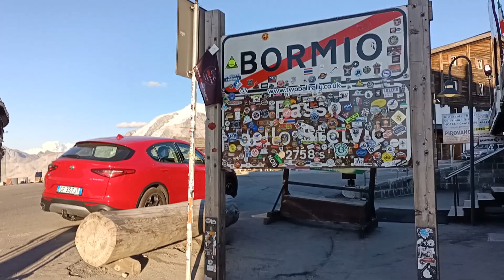😤 Prim contact cu soferii italieni..🚘 si Dolomitii | EP 4 | Excursie Europa 5000km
Azi trecem in Italia si facem o mica incalzire inainte de Pasurile Alpine din Dolomiti.
Vizionare placuta !

Cum poti sa sustii canalul ?
1. Lasa reclamele sa ruleze.

Ce folosesc?
Auto : Vw Golf 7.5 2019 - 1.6 TDI 115CP DSG7
Moto :  Aprilia Pegaso Strada 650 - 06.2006
Video : Gopro Hero 8 Black 1080p 60fps superview
             Gopro Hero 4 Silver 1080p 60fps superview (reparat)
Audio : Gopro 8 , uneori Zoom H1

Nota:
! ! Atentionare ! !
Datorită factorilor care nu sunt sub controlul lui McMike,nu pot garanta împotriva utilizării necorespunzătoare sau a modificărilor neautorizate ale acestor informații. McMike nu își asumă nici o răspundere pentru daunele materiale sau vătămarea suferită ca urmare a oricărei informații conținute în acest videoclip. Utilizați aceste informații pe propriul risc. McMike va recomandă sa folositi practici sigure atunci când lucrați pe vehicule și cu instrumente văzute sau implicate în acest videoclip. Nicio informație conținută în acest videoclip nu creează vreo garanție exprimată sau implicită sau o garanție a unui rezultat anume. Orice vătămare, deteriorare sau pierdere care poate rezulta din utilizarea necorespunzătoare a acestor instrumente, echipamente sau din informațiile conținute în acest videoclip este responsabilitatea exclusivă a utilizatorului și nu a lui McMike.